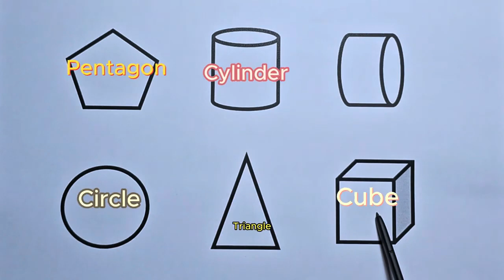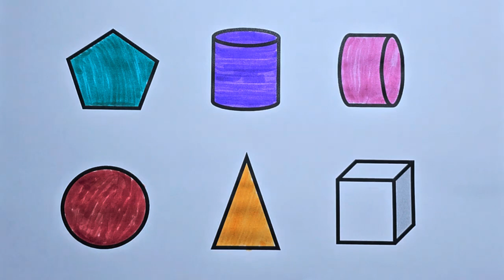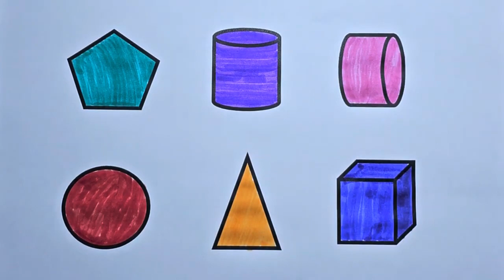Preschool Learning Videos Let's Learn Geometric